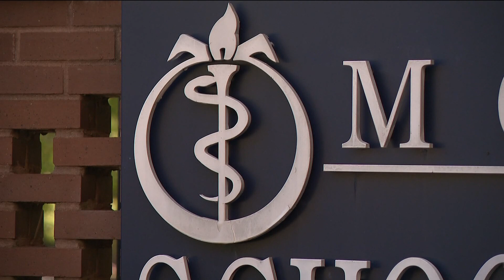Morehouse School of Medicine receives $1.1M grant to advance equity in health care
They will diversify the maternity care work force in Georgia.